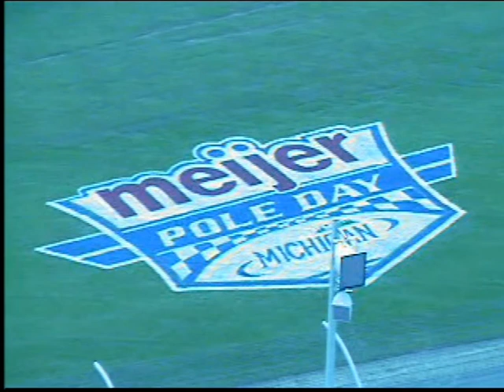David Reutimann Qualifying Run at Michigan International Speedway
Qualifying Run at Michigan International Speedway 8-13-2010